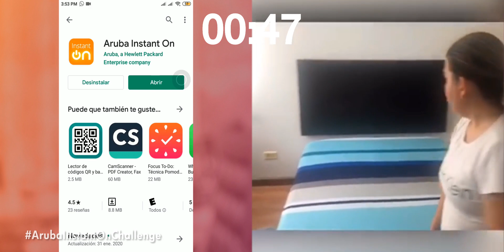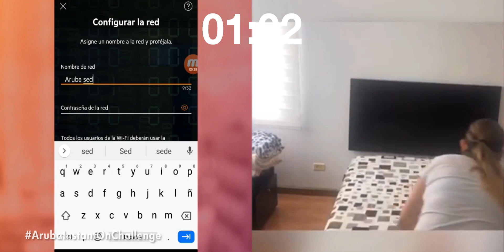ArubaInstantOnChallenge - SED International de Colombia SAS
¿Qué es más rápido? Aruba InstantOn VS Tender la cama